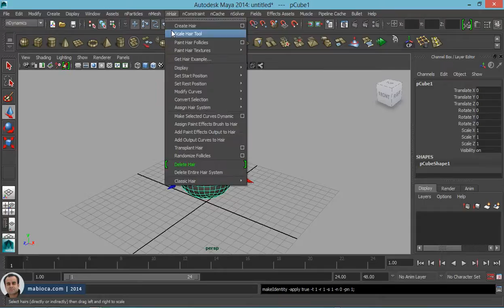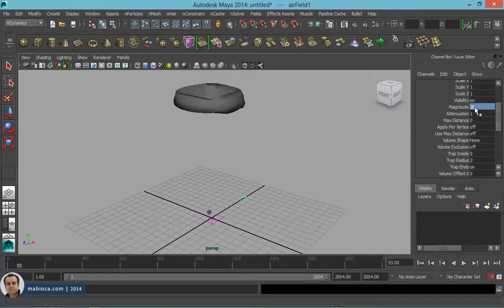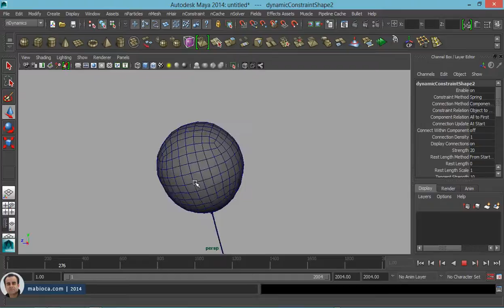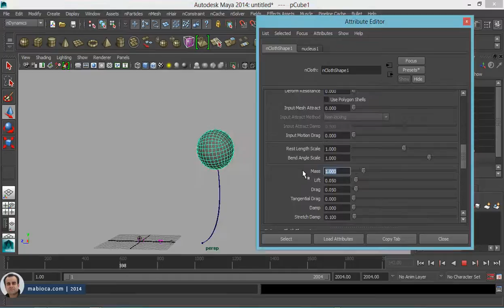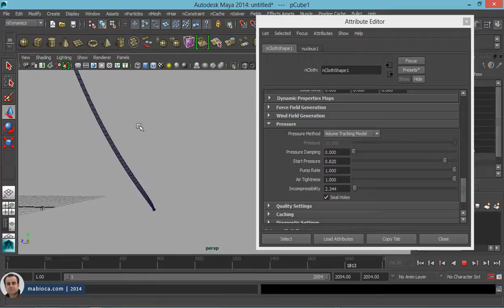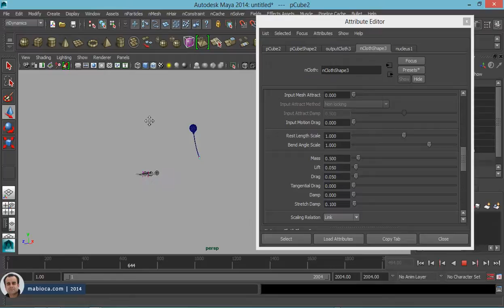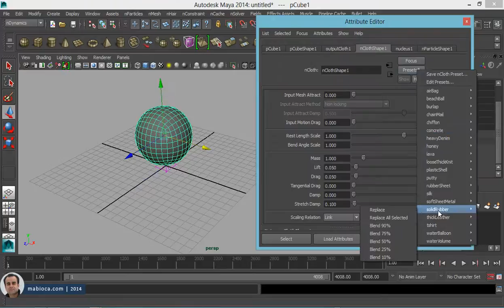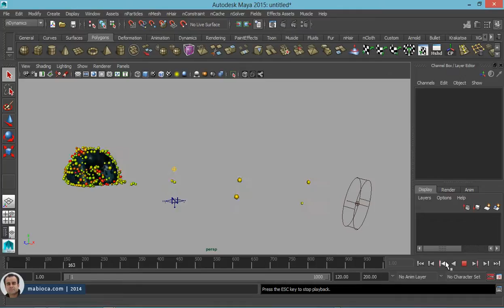نحوه‌ی استفاده از چند ابزار داینامیکی (فشرده کردن و باد کردن) در سیستم پارچه‌ی مایا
در این ویدئو که مربوط به یکی از کلاس‌های آموزشی در آموزشگاه آزاد سینمایی مابیوکا است آموزش نحوه‌ی استفاده از چند ابزار داینامیکی (فشرده کردن و باد کردن) در سیستم پارچه‌ در نرم‌افزار مایا ۲۰۱۴ رو می‌تونید ببینید.